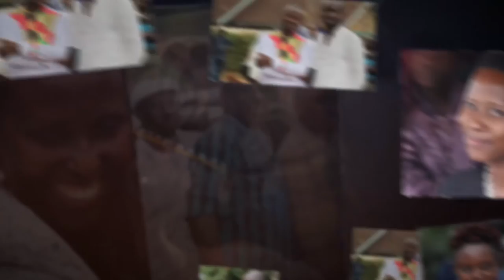In celebration of special love between Amos and Lucy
Amos Kamau and Lucy Kabura

Soundtrack: I Wanna Grow Old with You - Westlife